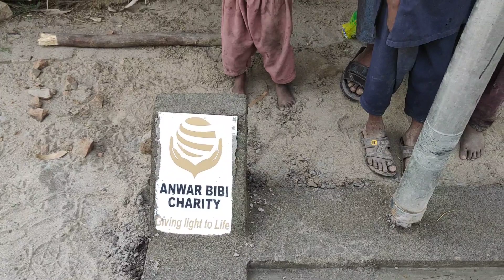Allahamdulliha Donated by Anwar Bibi Charity.